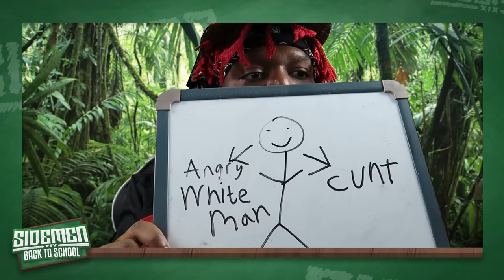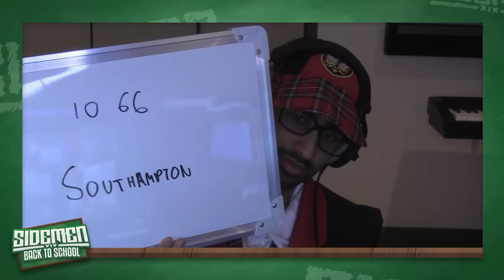SIDEMEN GO BACK TO ONLINE SCHOOL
▶️ SIDEMEN ◀️